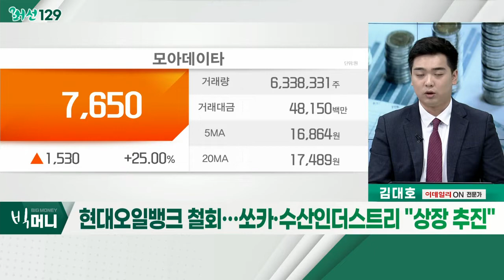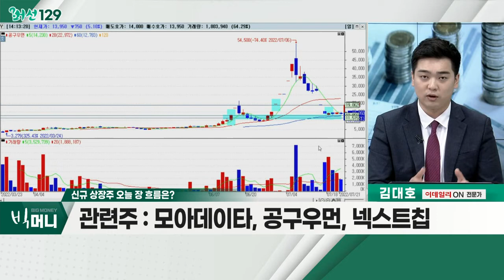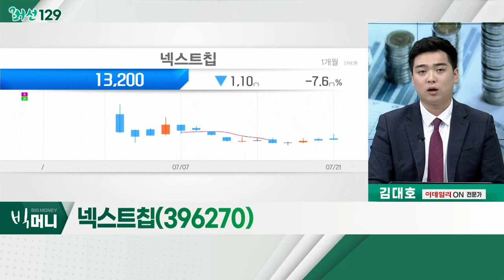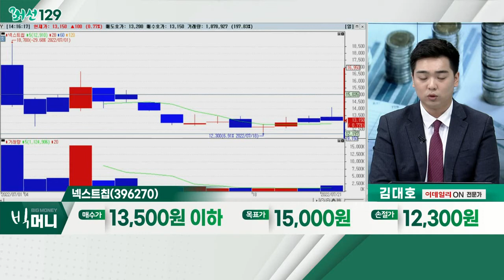현대오일뱅크 철회… 쏘카·수산인더스트리 "상장 추진"_머선129 (20220721)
현대오일뱅크 철회… 쏘카·수산인더스트리 "상장 추진"
- 내달 중순께 '컬리' 승인 심사… "상장 여부, 가격 변수"
- 수산인더스트리, 다음 달 코스피 시장 상장
- 쏘카 8월 기관 수요 예측 시작

# 신규 상장주
- '노터스' 시작으로 무상증자 테마 발생
- 무상증자 가능성 높은 신규 상장주 '부각'
- 적은 시장 거래대금… 높은 변동성
- 모아데이타, 공구우먼, 넥스트칩

- 공모가 13,000원·청약 경쟁률 1,727 대 1
- 자동차 카메라용 비메모리 반도체 업체
- 국내·외 완성차 기업 납품 진행